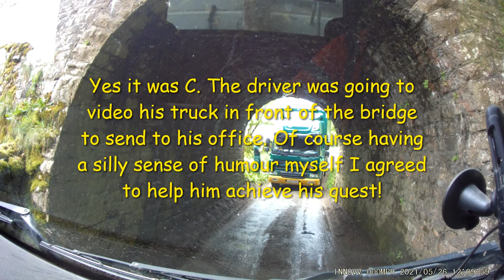High Truck Low Bridge. Real or Fake?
Truck has come to a low bridge on this narrow lane. There are only a couple of low bridge signs over the few miles to this bridge and they are not very clear. So did he really miss them or was it done on purpose?